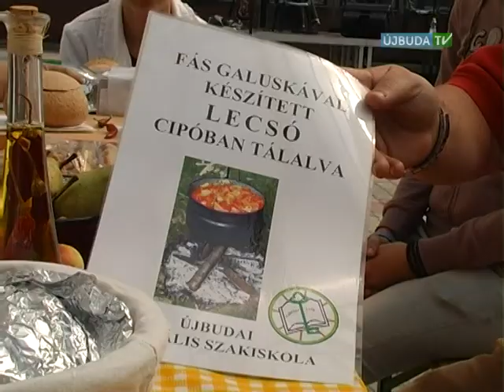Variációk lecsóra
Kelenföld második Lecsófőző Versenyét tartották meg a hétvégén a Leiningen utcai Speciális Szakiskola kertjében. A tavaly hagyományteremtő céllal megrendezett főzős bulit Ludányi Attila és Nagyné Antal Anikó önkormányzati képviselők indították útjára, akiket a helyi gazdapiac sikere ösztönzött a közösség erősítő program megszervezésére.